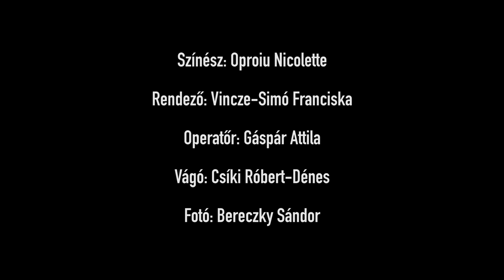Pilinszky János: Mire megjössz - Versfilm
Pilinszky János Mire megjössz című verse Oproiu Nicolette előadásában.

Színész: Oproiu Nicolette
Rendező: Vincze-Simó Franciska
Operatőr: Gáspár Attila
Vágó: Csíki Róbert-Dénes
Fotó: Bereczky Sándor

Készült a Marosvásárhelyi Művészeti Egyetem közreműködésével.